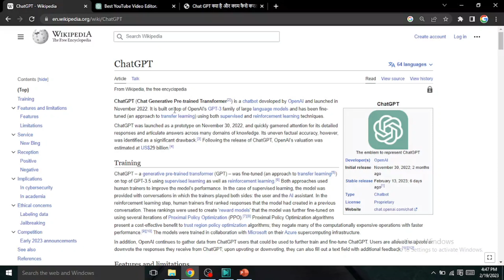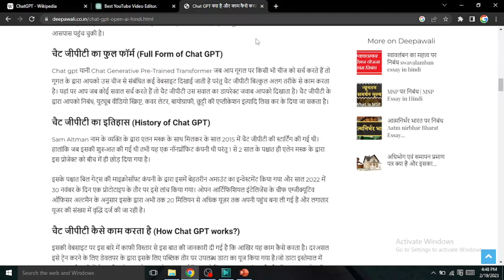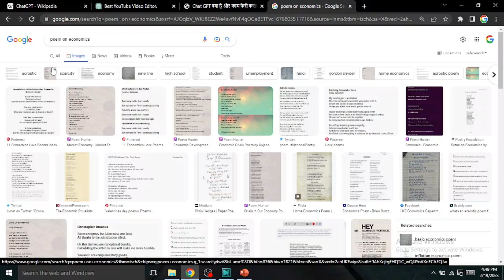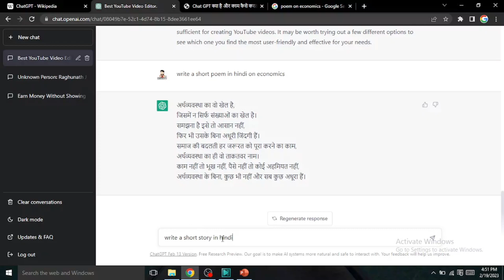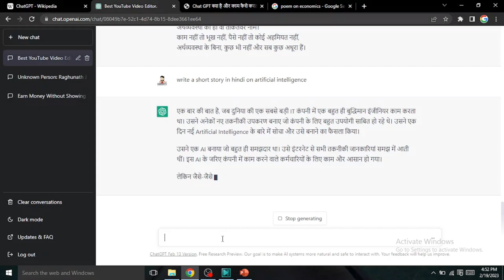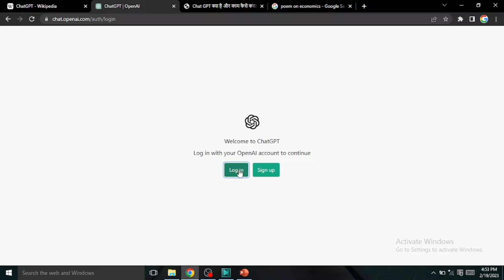Chat GPT क्या है और काम कैसे करता है | Chat GPT से पैसे कैसे कमाए?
इंटरनेट पर और टेक्नोलॉजी की दुनिया में चैट जीपीटी की चर्चा काफी तेजी से हो रही है। इसके बारे में लोग जानने के लिए उत्सुक है। इसके बारे में कहा जा रहा है कि यह गूगल सर्च को भी टक्कर दे सकता है।‌ प्राप्त जानकारी के अनुसार चैट जीपीटी से आप जो भी सवाल पूछते हैं उसका जवाब आपको लिख करके दिया जाता है।

फिलहाल वर्तमान के समय में इस पर काम चल रहा है और जल्द से जल्द इसे लोगों तक बड़े पैमाने पर पहुंचाया जाएगा। जिन लोगों ने सोशल मीडिया यूजर के तौर पर इसका टेस्ट किया है उन्होंने इसे पॉजिटिव रिस्पांस दिया है।‌आइए आखिर जान लेते हैं कि “चैट जीपीटी क्या है” और “चैट जीपीटी का इतिहास क्या है” तथा “चैट जीपीटी काम कैसे करता है।”